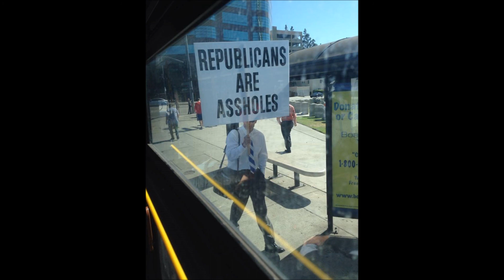Eletrorap feat Kwan West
Eletrorap by  Rivor feat Kwan West